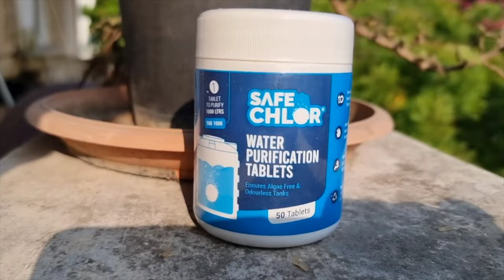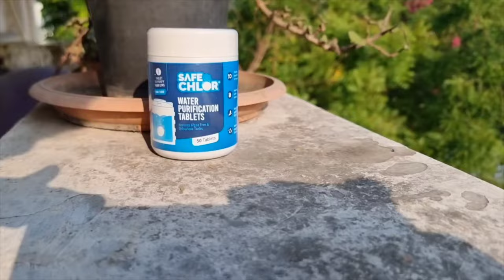Mini Cooking Vlog / Summer Special Recipe / Wednesday Vlog / Lakshya Vlogs / Lakshya Junction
Don’t worry anymore about Safe Water at your place and Trust SafeChlor, Buy your Pack Today: